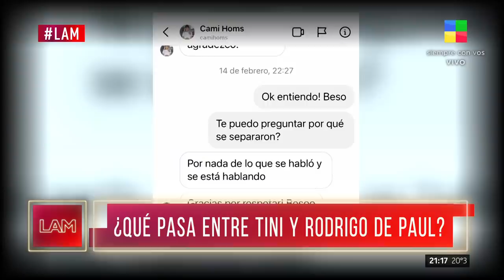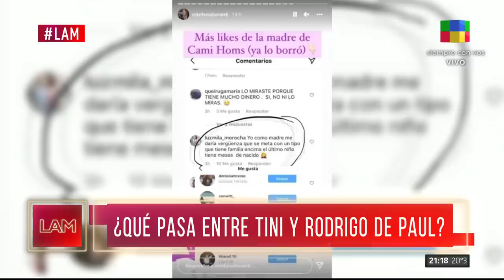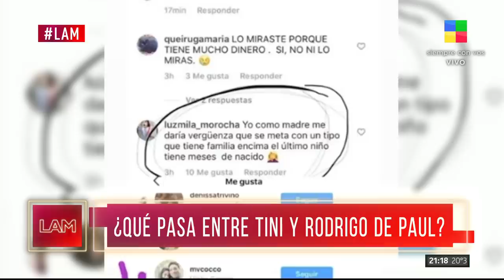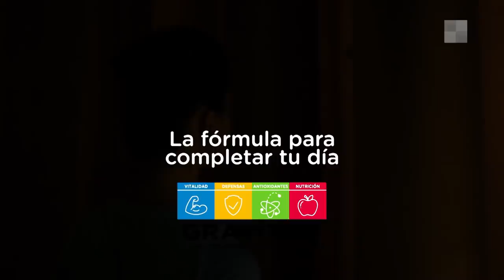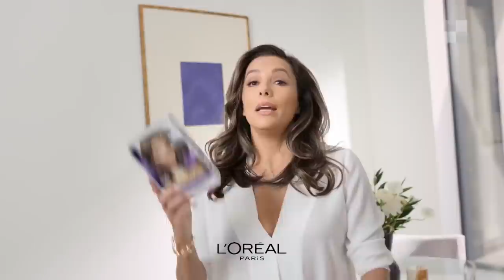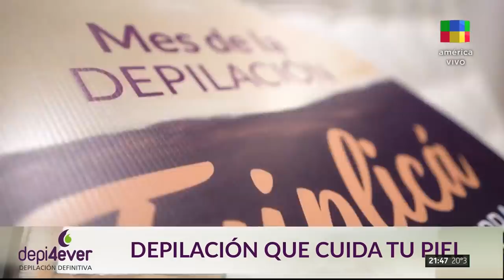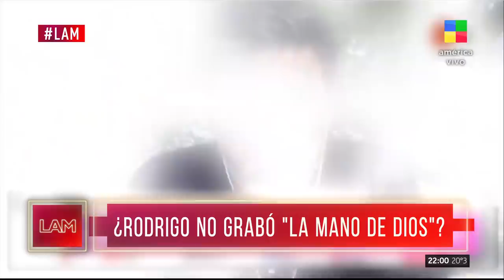Renuncia de Graciela Alfano + Mercedes Ninci - LAM | Programa completo (19/4/2022)